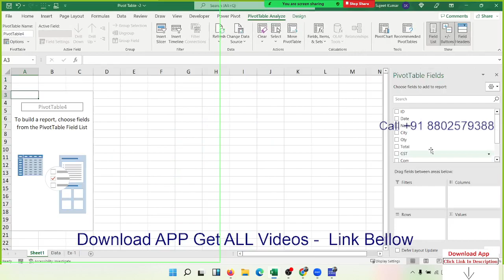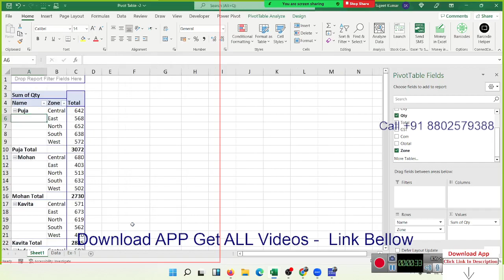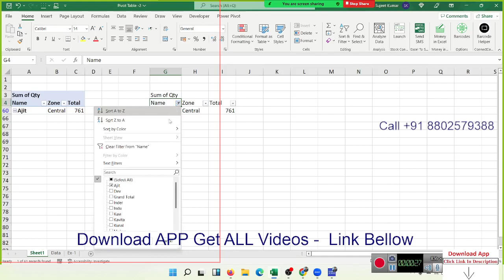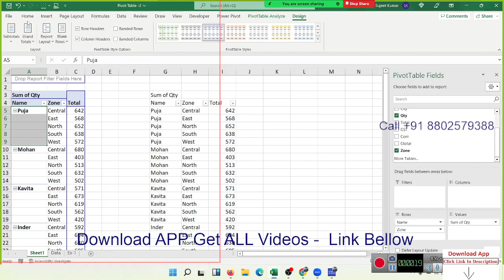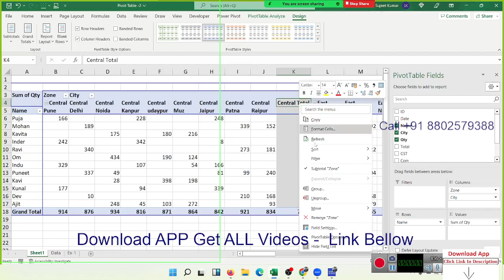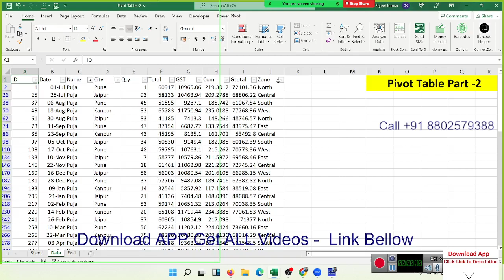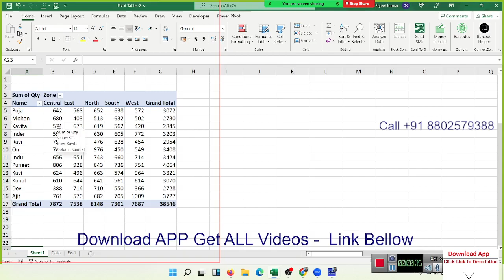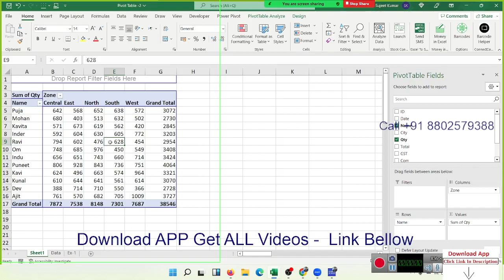microsoft excel pivot table training